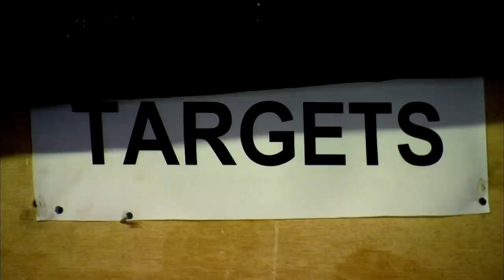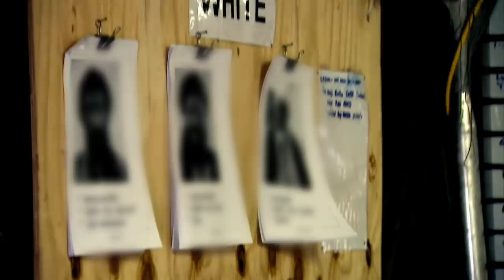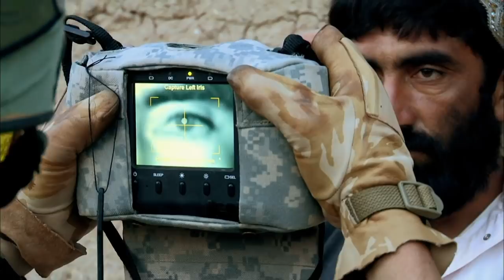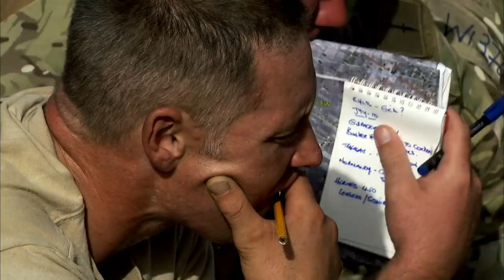Ross Kemp: Back on the Frontline - Ross Goes Back to Afghanistan | Ross Kemp Extreme World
On the 10th anniversary of NATO deployment, Ross Kemp goes back to Afghanistan to see what has changed since he was last there. In this first episode he joins The Royal Marines to try and understand the root of the many problems facing troops in Afghanistan today.

Ross Kemp Extreme World is the home of your favourite Ross Kemp series, including Ross Kemp On Pirates, Ross Kemp On Gangs, Ross Kemp In Afghanistan and Ross Kemp On The Frontline, as well as some of the most hard-hitting, jaw-dropping interviews and scenes.